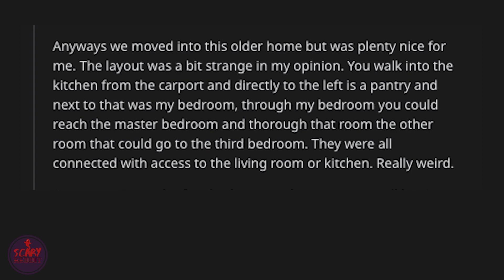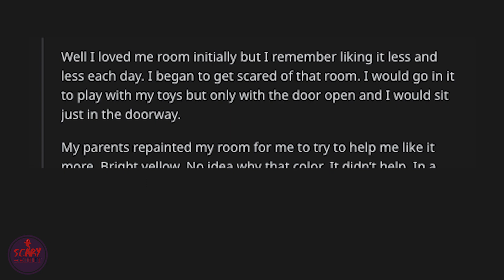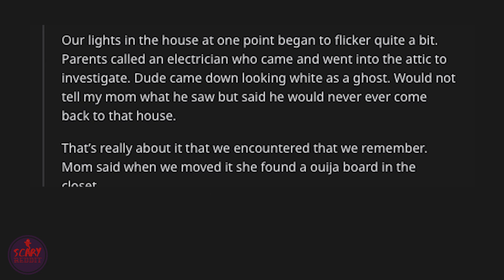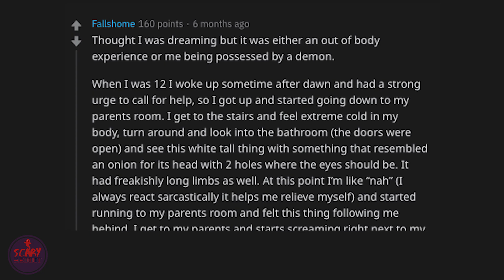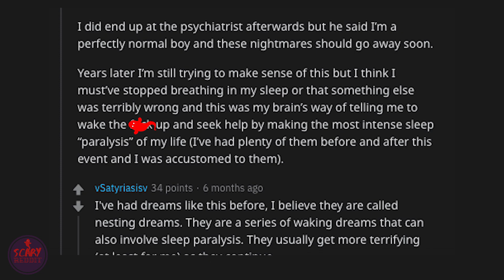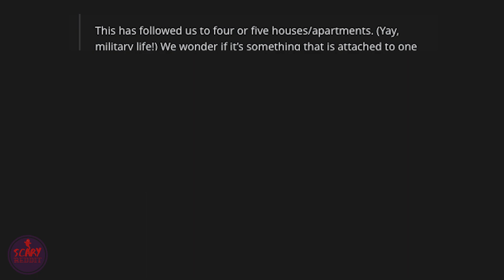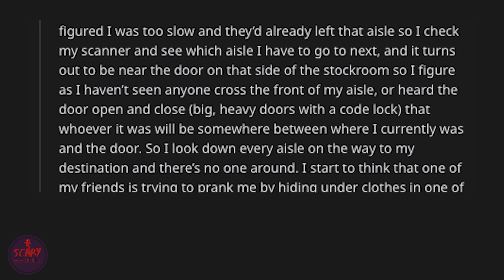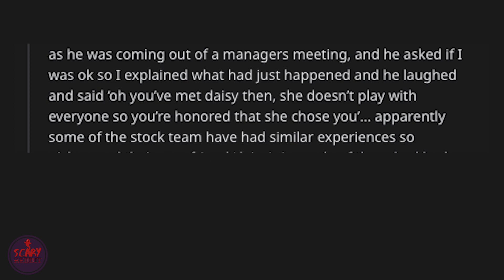Real Scary Paranormal Stories From Reddit | r/askreddit scary stories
Don't take these stories lightly. Sure they can sound fake to you if you've never experienced it yourself. Don't even think about "wanting to see it for myself" unless you're ready to see the consequences of your actions. Paranormal things are really real and here are some real stories from the people of reddit on r/askreddit.